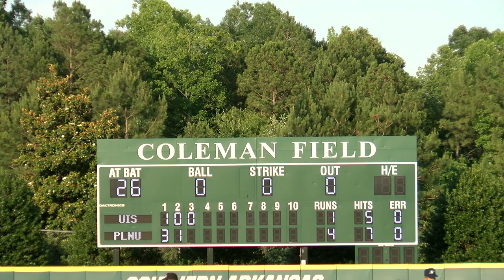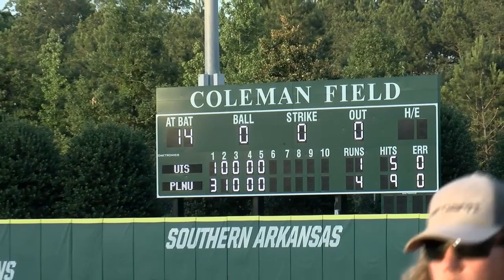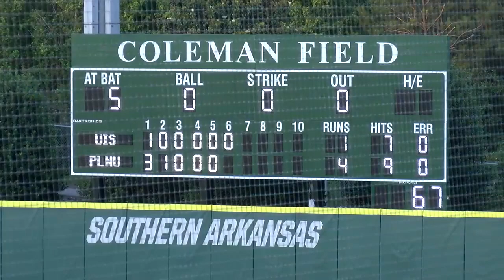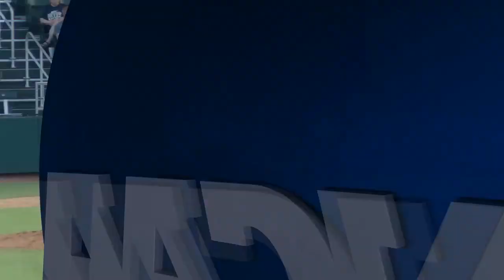2022 DII baseball championship Game 2: Illinois-Springfield vs. Point Loma I Full Replay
Watch the full game replay between Illinois-Springfield and Point Loma at the 2022 DII baseball championship in Cary, North Carolina on June 4, 2022.